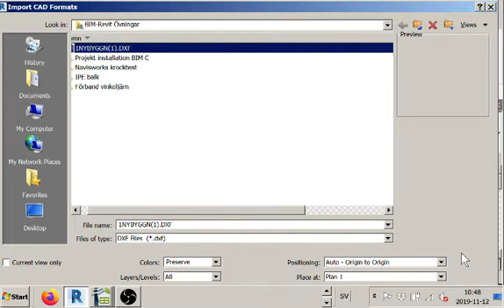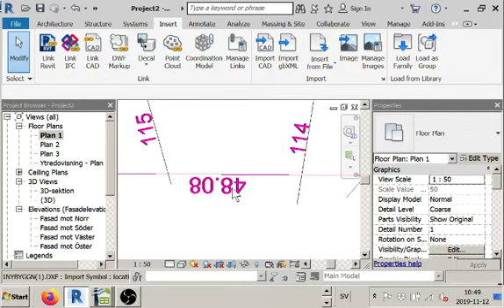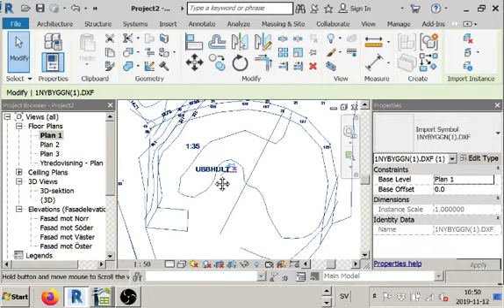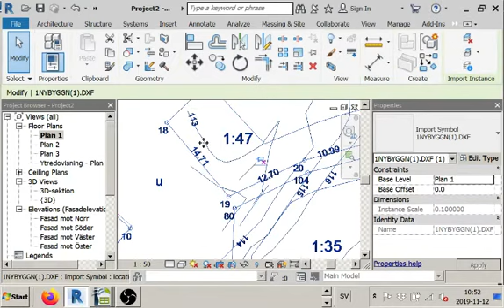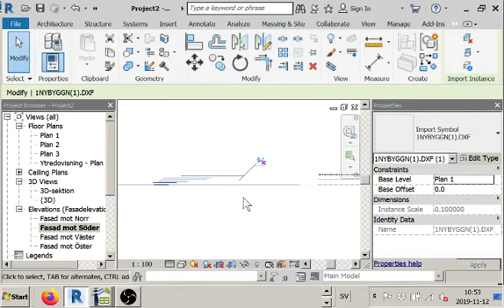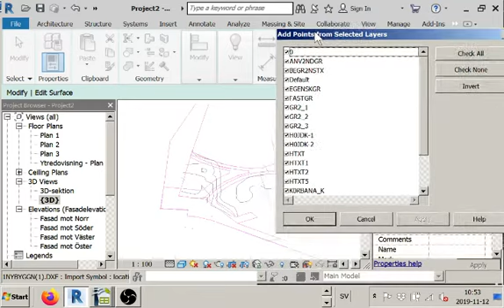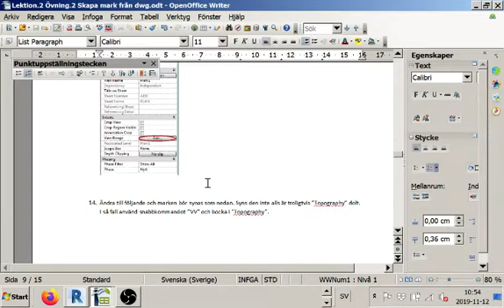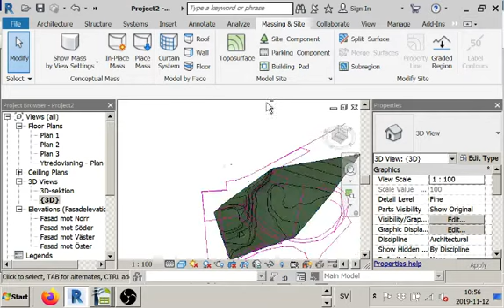ANP REVIT Övning 33 Mark övning 2 del 1 Import DXF